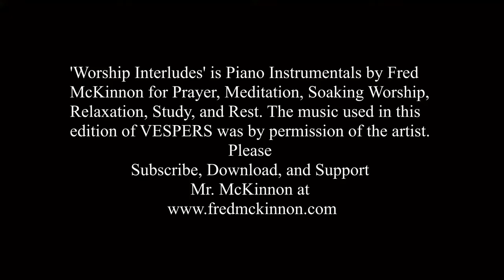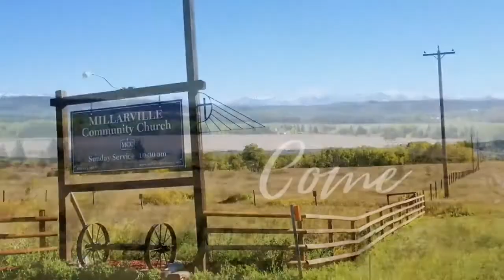CAVE PRAYER — Psalm 142 (evening prayer)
(original date released Sept 25, 2020)